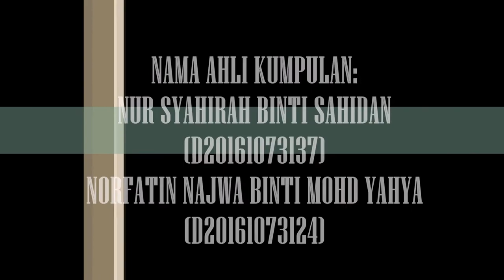TEMUBUAL BERSAMA ATLET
MENGENALPASTI ATLET PD, PDY, PI, dan PT